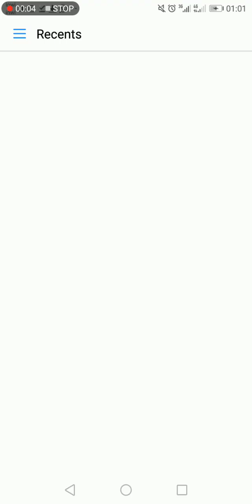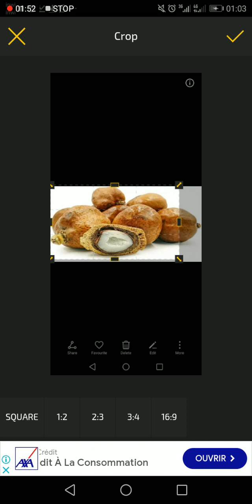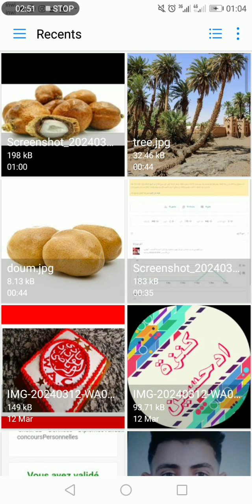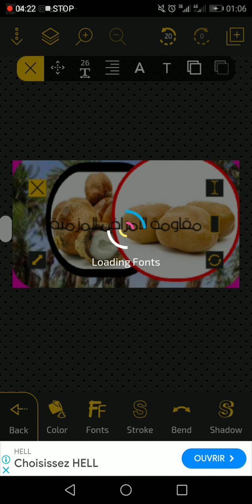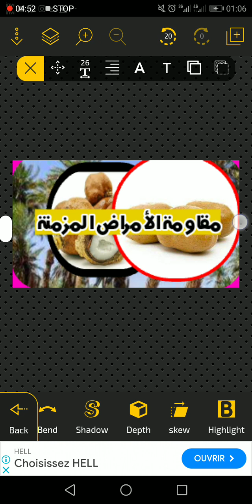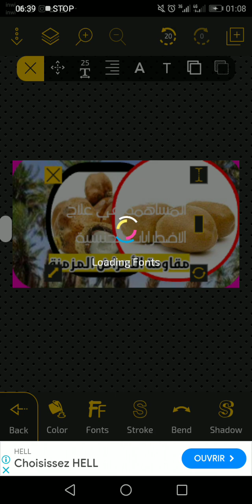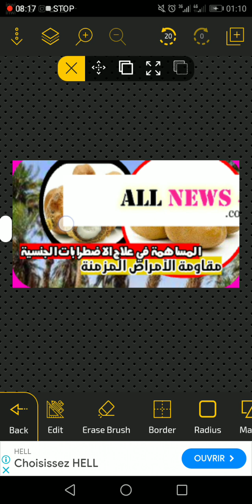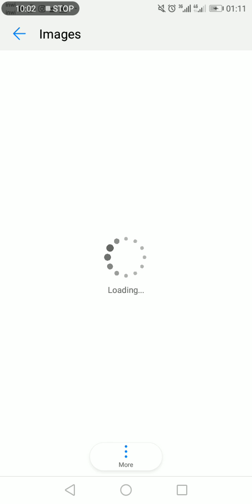طريقة الكتابة على الصور لموقع تنساو زيادة الموقع الرابط في أول تعليق.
لا تنساو زيادة الموقع الرابط في أول تعليق.